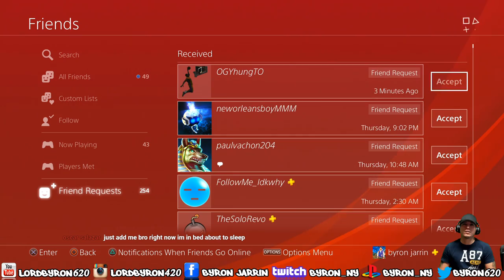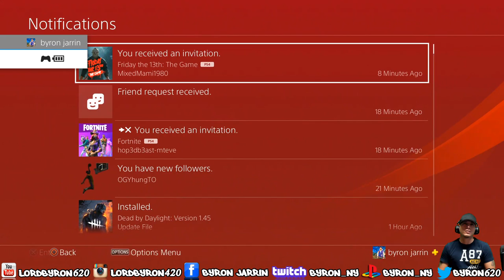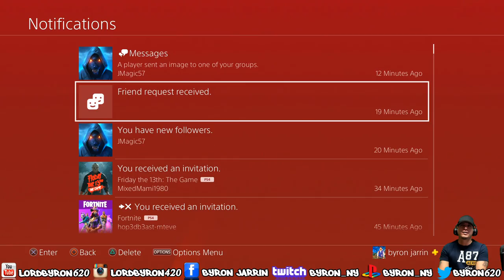Byron Play's Friday the 13th: The Game LIVE!!